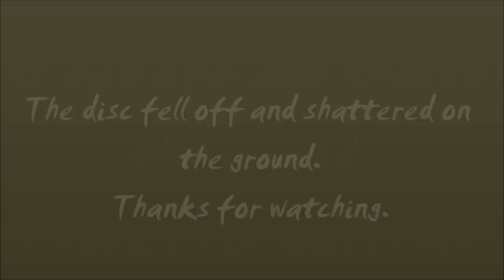30.000 RPM CD Rom permanent erase. ©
A Compact Disc on a Dremel spun up to 30.000 RPM, and touched with a pin removing the surface layer. The disc fell from the Dremel and shattered on contact with the ground.
Do not attempt this at home, shards of plastic can puncture the skin at extremely high speeds. Eye protection was worn, during this disc erase.